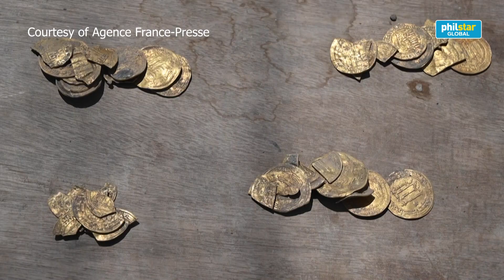Hoard of 1,100 year old gold coins unearthed in central Israel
Courtesy of Agence France-Presse